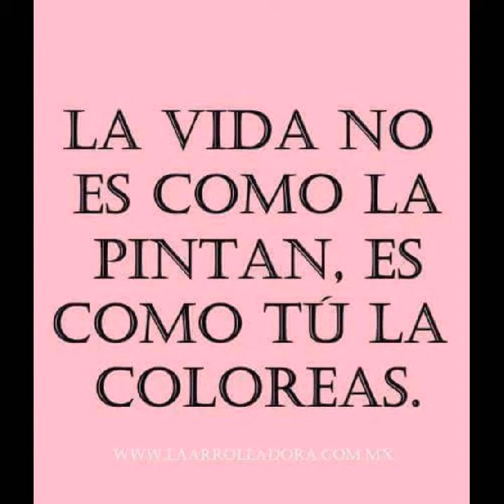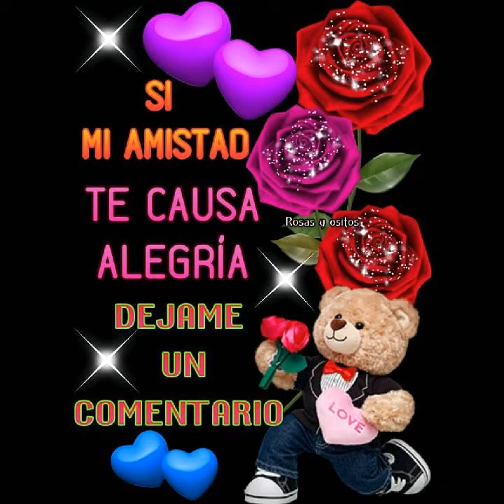GRUPO LIGERO AMOR YA NO LLORES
AMOR YA NO LLORES